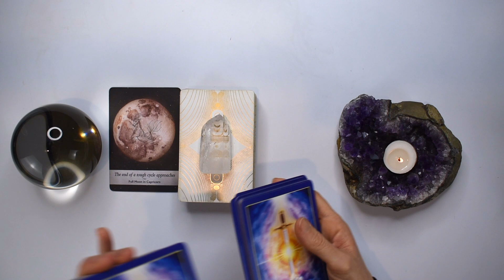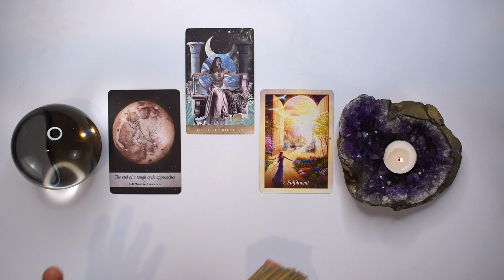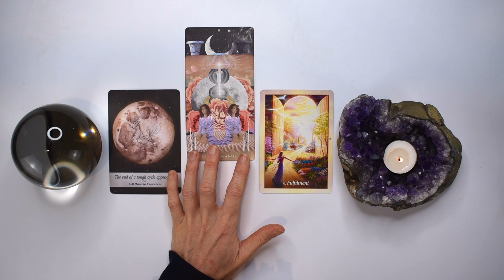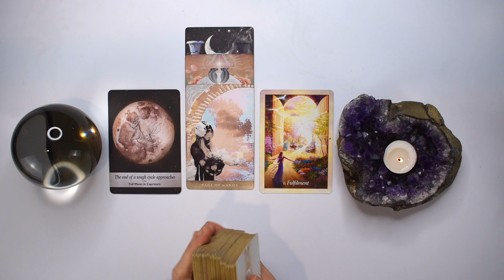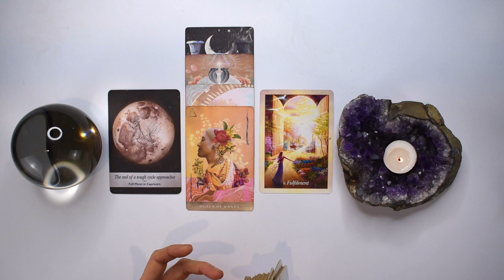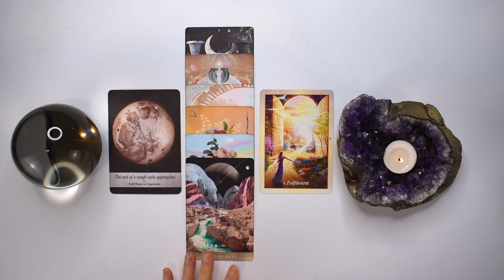LIBRA TAROT READING | INCREDIBLE NEWS IS COMING! THE WIN IS YOURS! JUST IN TIME!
I hope you enjoyed the LIBRA tarot reading for August 2023. Check out the August Weekly 2023 tarot reading playlist for more LIBRA August tarot readings or the Yearly Tarot 2023 playlist for more channelled guidance.

Love & Magick,
Bronya x